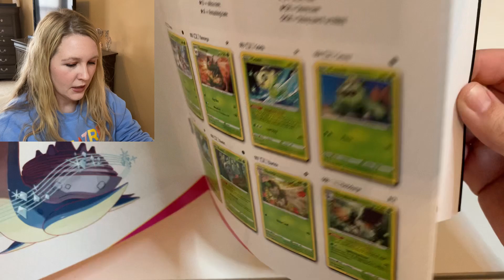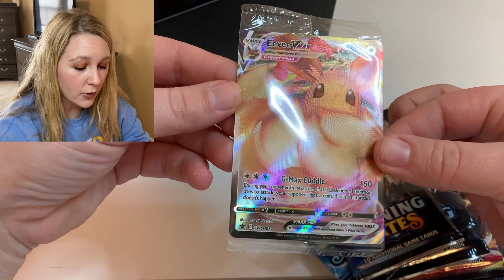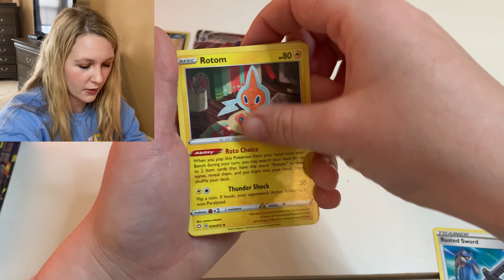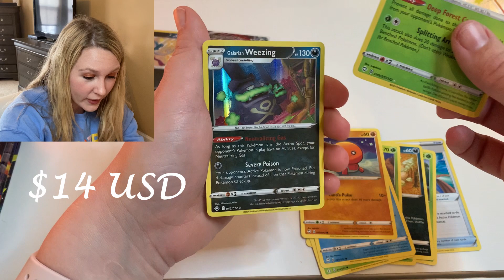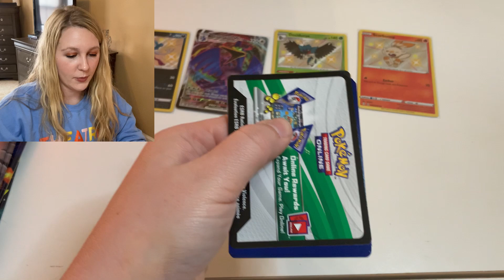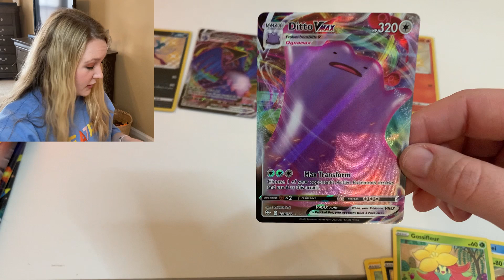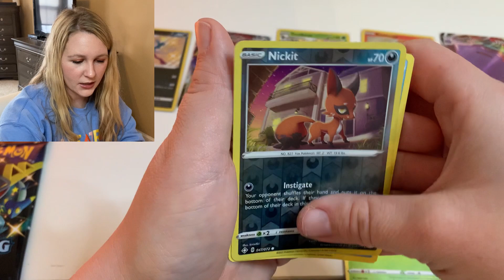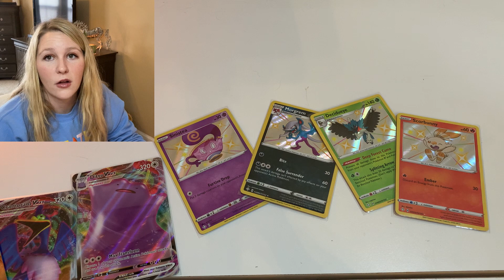*MY 1 SHINING FATES ETB DIDN'T LET ME DOWN!*